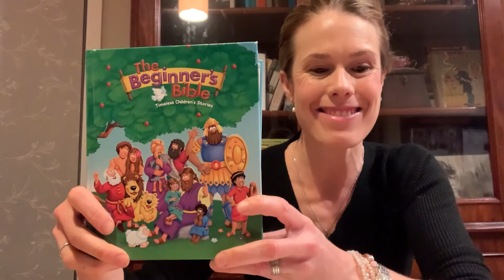Exodus 1-2 | Kids Lesson @ Auburn and Newington Anglican Churches | Sunday 18 July 2021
In today's Kids Talk from Auburn and Newington Anglican Churches, Alison teaches us from Exodus 1-2. In protecting Moses, God shows that He is kind and merciful.

God continues to be faithful to the promises to His people. In Moses, God will rescue his people from Egypt and it reminds us of our rescuer Jesus.

Watch this 2min kids talk.

Download the Kids Pack filled with activity sheets for this lesson